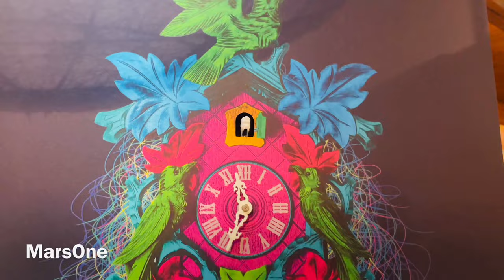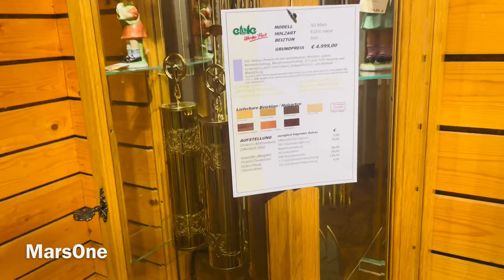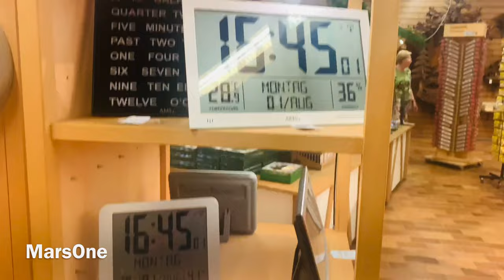🤩 All types of Wall Clocks in one place | Original German Cuckoo Clocks - Largest Cuckoo-Clock Shop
🤩 All types of Wall Clocks in one place | Original German Cuckoo Clocks - Largest Cuckoo-Clock Shop @MarsOne41